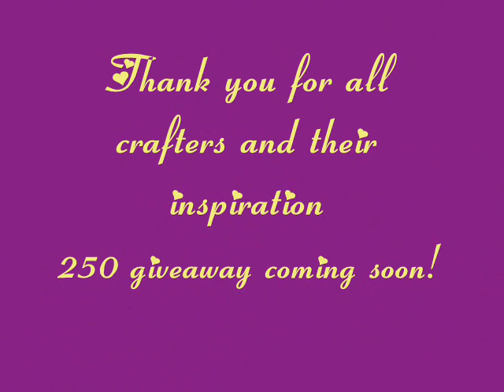Cross Stitch Flosstube #8 Whale Tail Quickie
This is a completed project progression clip.